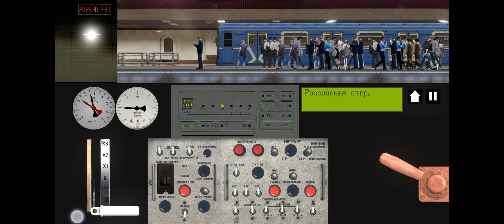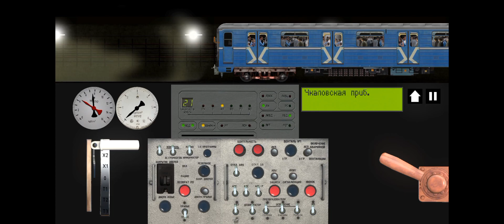Я сделал парад поездов но где только поезда 81-717 (Номерной???)??!?!!?!?!